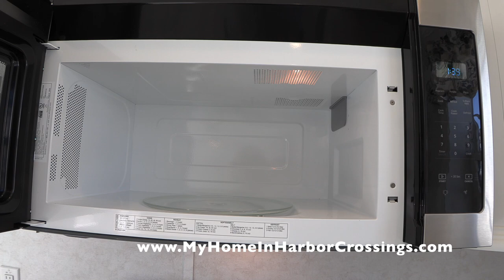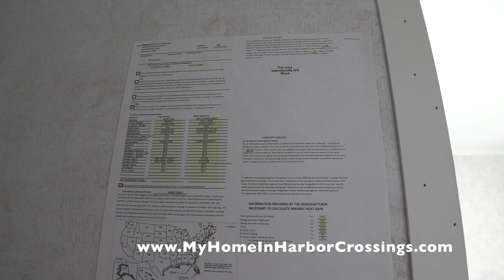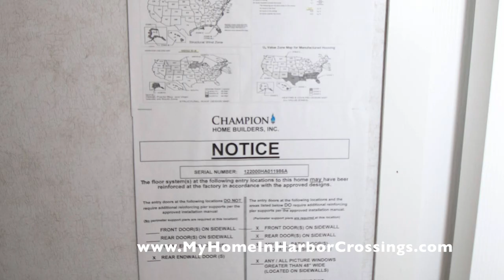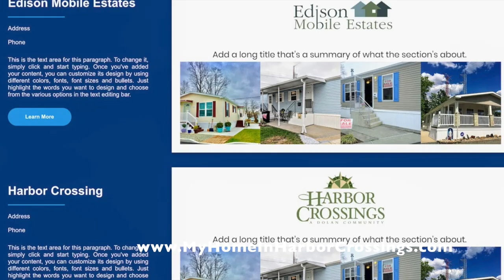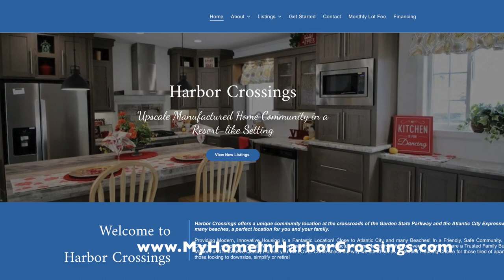SOLD 25 Lewis Ave Egg Harbor Twp NJ 2 Bedroom Manufactured Home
Location: 25 Lewis Ave in Harbor Crossings Manufactured Home Community
Manufacturer: Redman Homes
Type: New Construction Manufactured (HUD)
Bedrooms: 2
Baths: 2
Square Footage: 800 Approximate
Price: $109,000
Size: 13.4 x 60 Nominal
Year: 2023
Availability: Under Construction; Spring 2023

HOME FEATURES:
Siding: Vinyl (Olive)
Shutters: Vinyl (Black)
Walls:  (Drywall)
VOG: In Closets & Bathrooms
Cabinets:  White
Countertop: Laminate
Appliances:  4 Whirlpool
Flooring: Vinyl
Roof: Shingles

Additional Features:
Insulation in walls, floor & ceiling
Whirlpool Appliances: Gas Range, Dishwasher, 18' cu ft Refrigerator & Microwave over Range,
Wood Kitchen & Bathroom Cabinets with adjustable shelves
Laminate Countertop
30 gal Electric Water Heater
Low E Thermal Pane Windows
100 AMP Electric Panel
One Piece Fiberglass Tub in Hall Bath
Steps
Concrete Foundation System
2 Car Concrete Driveway
30 Day Cosmetic Redman Homes Warranty
1 year Redman Homes Manufacturer's Warranty

1) minimum 10 % down payment
2) Credit score of 650 or better
3) No more than 43% debt to income ratio

STEPS
, fill out our Pre-Qualifying Questions
2) Receiving and reading our Informational Email
3) Confirm the Pre-Qualifying Questions
4) Fill out our Resident Application. Must be completed by all adults (18 and older) to reside in the home. All persons to reside in the home are to be listed, including children. $40 non refundable cash per adult to process the application. Email for Mail-in instructions. Offices are closed to the public
5) Once approved we will provide you with a courtesy list of NJ Manufactured Home loan originators that, as far as we know, are the only ones in NJ who offer loans for MANUFACTURED HOMES in a LAND LEASE COMMUNITY.

Monthly lot fee (See the website for amount) includes: City water and sewer, Garbage and recycling pick up, Mail delivery, property taxes and maintenance crew on site, office staff on site, care of common areas including streets (snow plowing and leaf blowing)